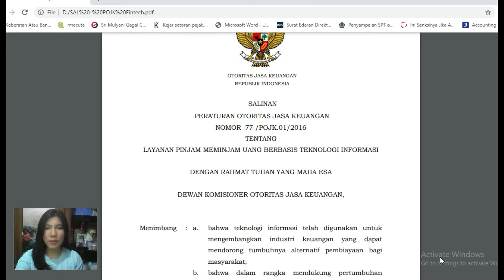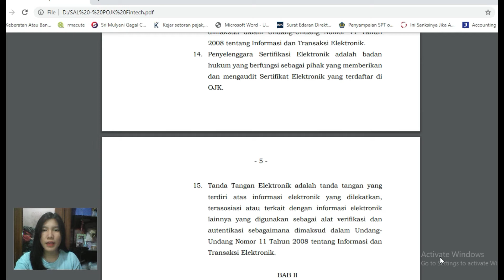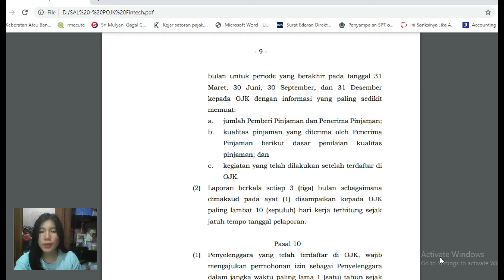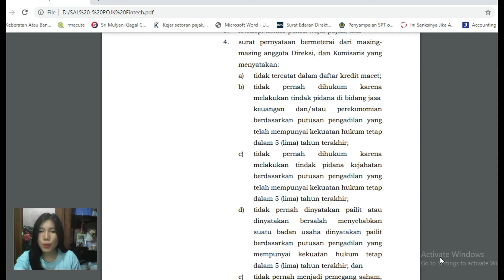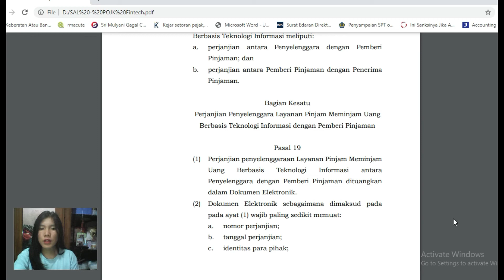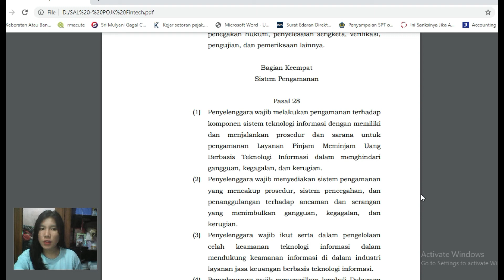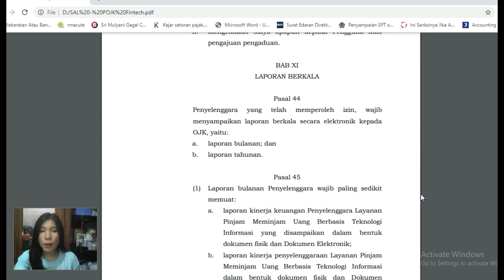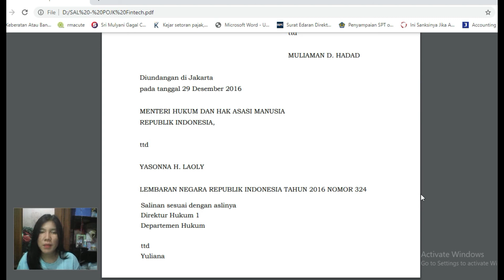Peraturan OJK No 77 Tahun 2016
Luciana Mellissa Dwita Sinaga - 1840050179